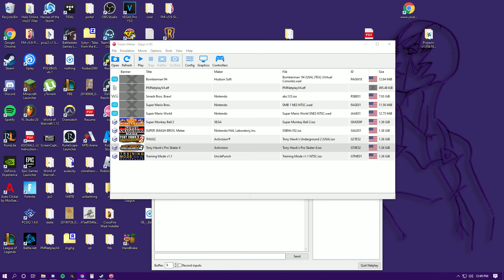Dolphin Emulator 2020 02 05 12 49 38 02 DVR